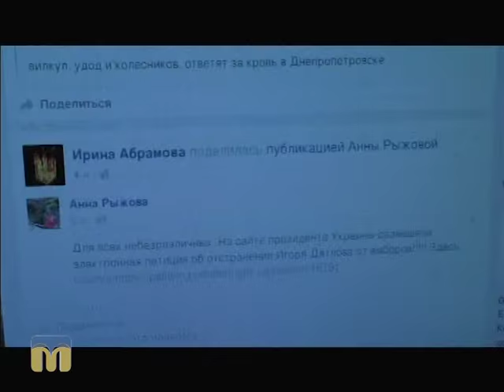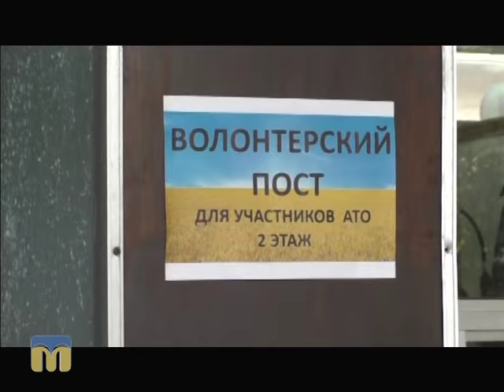ТНМ сюжет 02.11.2015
Пости для АТОшників потребують допомоги